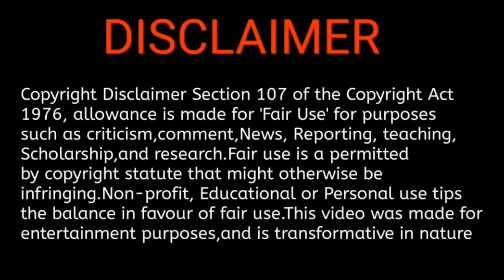Chiyaan 60 First Look || Chiyaan 60 first look update || Chiyaan 60 vikram